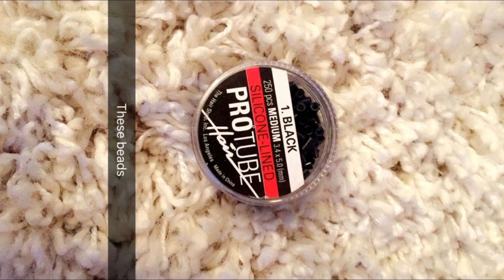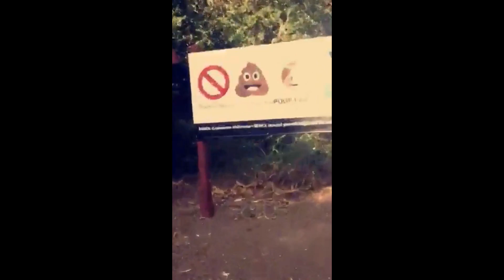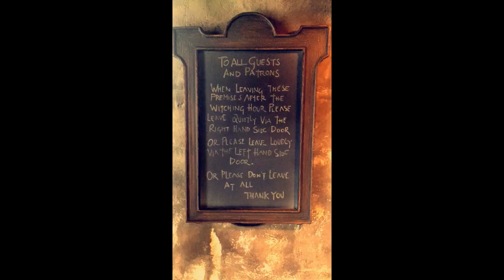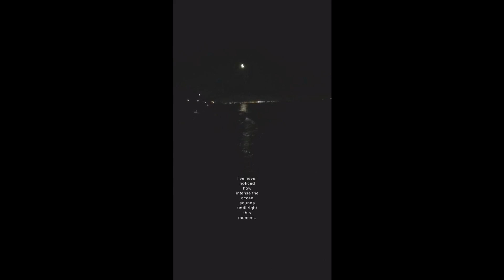Stevie's May Snapchats